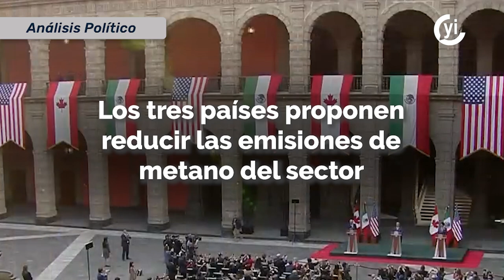¿Cuáles son las oportunidades para México con la Cumbre de Líderes de América del Norte?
La Cumbre de Líderes de América del Norte funcionó para hacer acuerdos en favor de los migrantes.